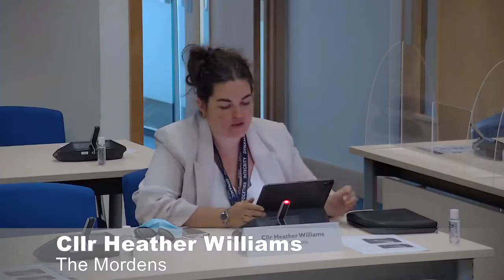Cabinet meeting July 2021 [2]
The second meeting of the SCDC Cabinet July 2021